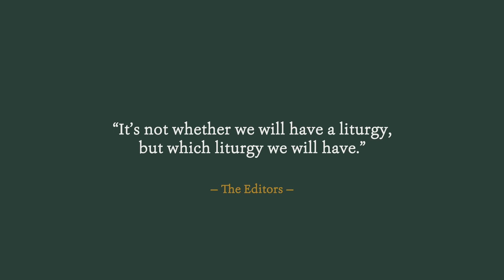Reformation Worship by Jonathan Gibson and Mark Earngey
Book to transform christian worship - twenty-six liturgies, including historical introductions that provide fresh analysis into their origins, are invaluable tools for pastors and worship leaders as they seek to craft public worship services in the great tradition of the early Reformers.